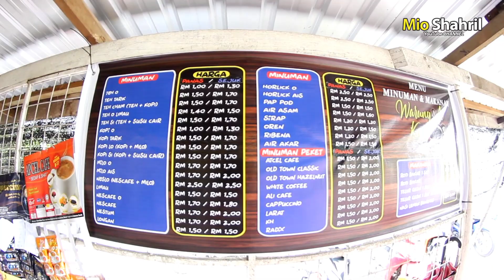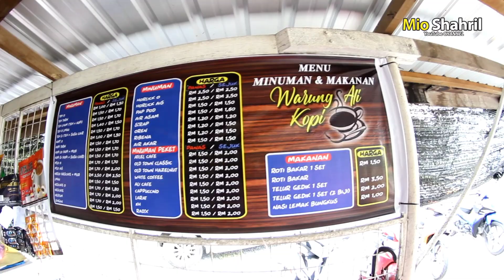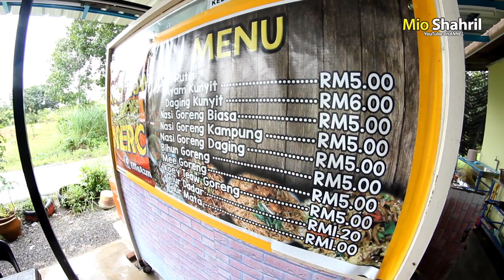Ali Kopi Kampung Kechor, Perlis. Ekspedisi mencari kopi terbaik!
Ali Kopi di kampung Kechor memang legend. Kopinya kaw dan terbaik. Jom sama-sama Kita support dengan menekan butang share. Sama-sama kita bantu mereka untuk meningkatkan sumber pendapatan mereka. Insyallah.

ALI KOPITIAM
No. 65, Kampung Kechor Behor Ampang, 01000 Kangar, Perlis

Waktu operasi:
Setiap hari kecuali hari Isnin
7 pagi - 10 malam